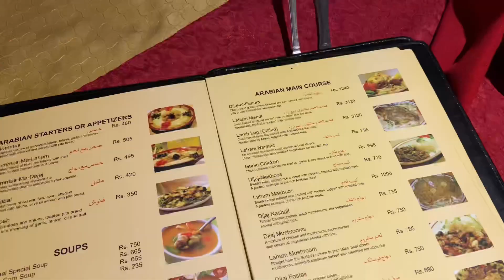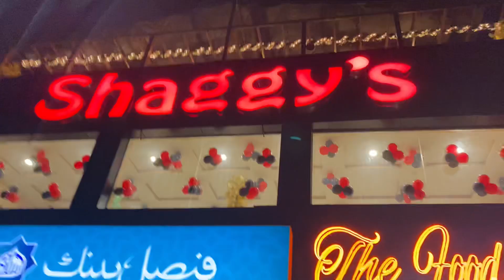Kanwal aur Zulqarnain ki shaadi ki dates out ? | Moaz Khan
Hope you loved this vlog ♥️